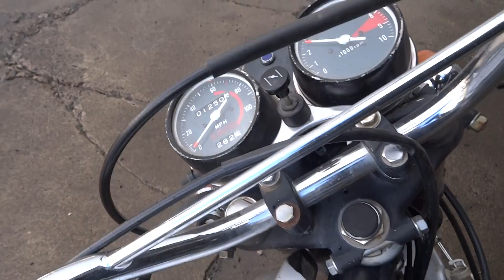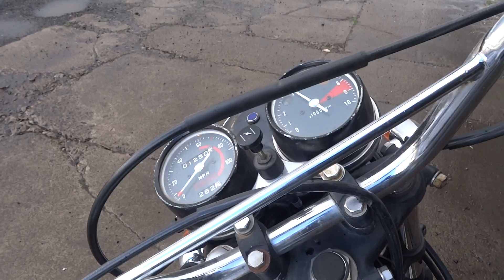1972 Honda XL250 for sale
I Need To Sell This Bike! I Will Accept Reasonable Offers!

im selling my 1972 honda xl250. i have done just about everything to this bike.
this is a sweet bike and ready to ride. street legal, titled and registered in oregon. tabs good till Sept. 2018

new battery
rebuilt front shocks boots, seals and oil
new rear shocks
recovered seat
rebuilt carb
rebuilt petcock
new tires and inner tubes
new hand controls
new headlight and bucket
new o ring chain
rebuilt top end, valve job, new piston and rings
new top end gasket set
fresh paint job
new clutch, brake and throttle cables
replaced gauges
new wheel bearings front and rear

ive got $2000 in receipts building this bike.
ive put 250 miles on it since all the work has been done, 130 miles just last week! sept.2016

ITS A STRONG RUNNER AND FUN TO RIDE!

FEB-18-2017 started right up and put a few miles on it today.
installed low profile turn signals since photos were taken.
Summers coming time to ride!